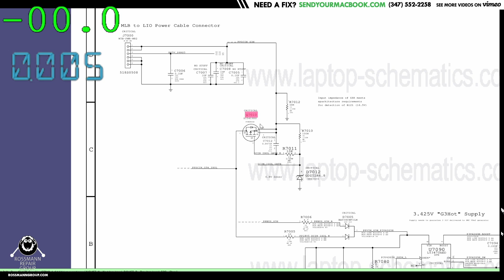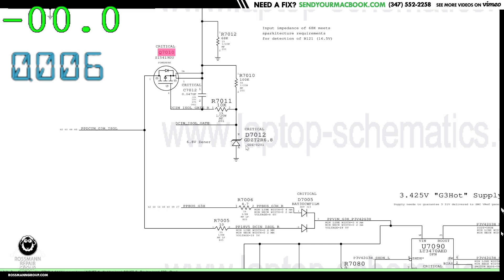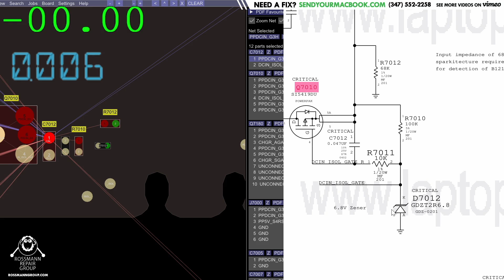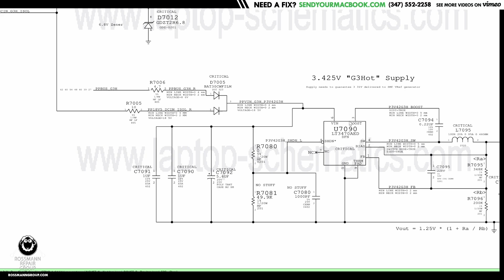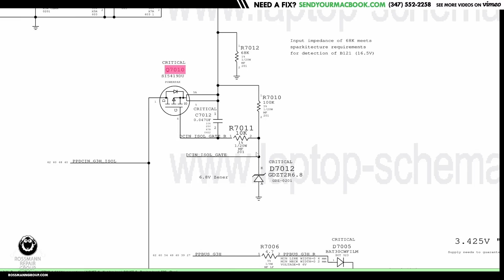It's Apple. Even the board components are laughing at you...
› Bitcoin: 1EaEv8DBeFfg6fE6BimEmvEFbYLkhpcvhj
› Bitcoin Cash: qzwtptwa8h0wjjawr5fsm0ku8kf40amgqgm6lx4jxh
› Dash: XwQpZuvMvU44JT7C7Uh6xHvkSadzJw9fMN
› Dogecoin: DKetsoCvwa2hF29ssgUA4Wz4hxT4kj3KLU
› Ethereum: 0x6f6870feb48f08388ee345cf0261e2f03d2fa310
› Ethereum classic: 0x671bfd61ba87edf6365c97cea33d66ba73645510
› Litecoin: LWnbTTAjojZQt68ihFJFgQq3cYHUsTcyd7
› Verge: DFumZ5sMhi3JktLQpsTVtV9xUt3zKDrcZV
› Zcash: t1Ko3FkphQYoQroQc8k2DVk4WKMAbmNR8PH
› Zcoin: a8QdvArHmdRYe1MjiqtP6jDNe6Z4JgnRKZ